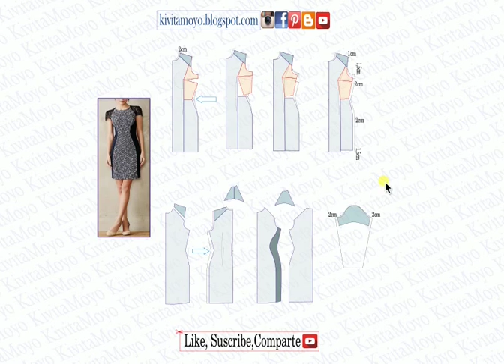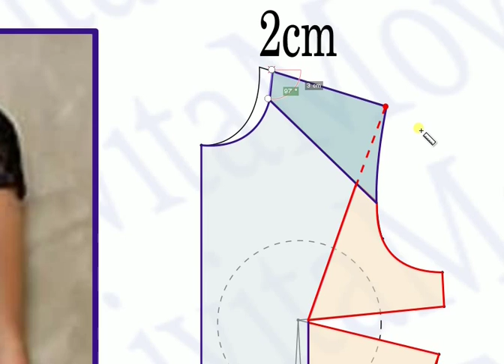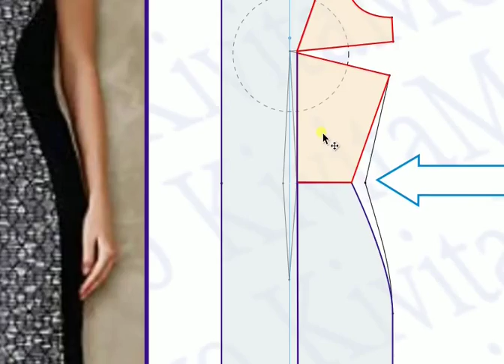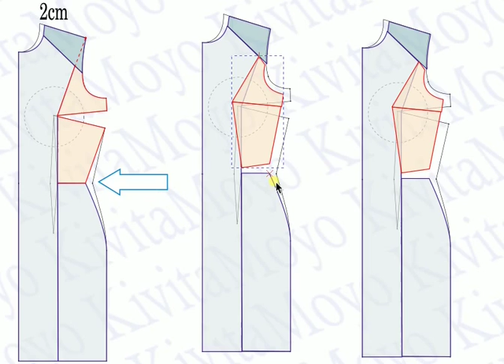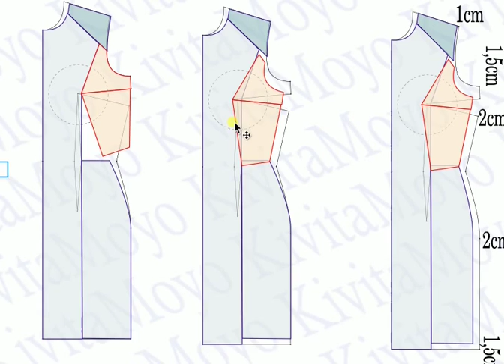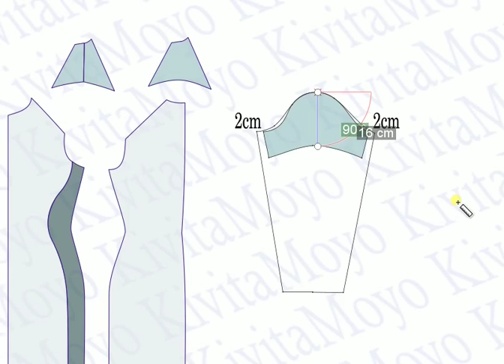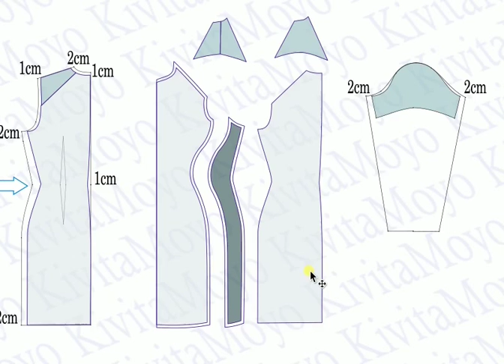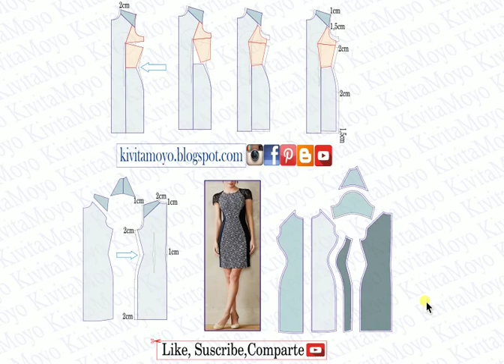VESTIDO BICOLOR STRETCH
Hola mis amigos,  hoy les muestro como resolver el trazado de este vestido solicitado por uno de ustedes. Un modelo confeccionado en tela con elongación. Por lo que deberemos transformar previamente el básico a un patrón sin costuras de pinzas.
Visiten mi blog, para muchas mas ideas de diseños. Bienvenidos !
Les dejo el link a continuación 👇🏻
 Bienvenidos. 😍